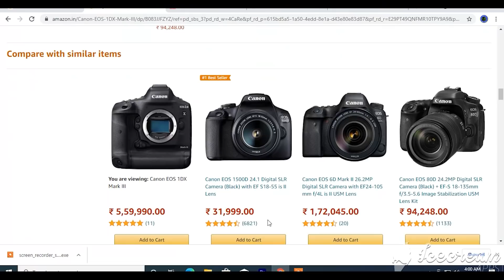mera pet dard horaha hain Official Video Kamlesh Radha Chauhan Amazon Camera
mera pet dard horaha hain Official Video
Amazon
 Camera
Kamlesh Radha Chauhan
Subash Chauhan